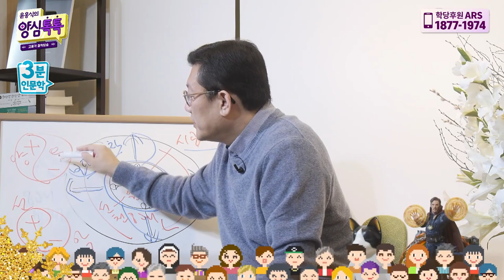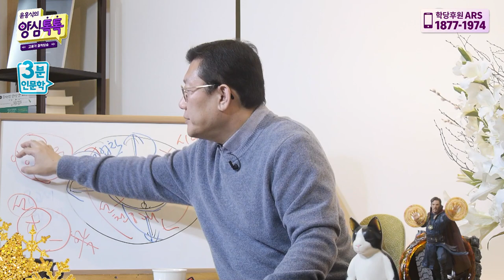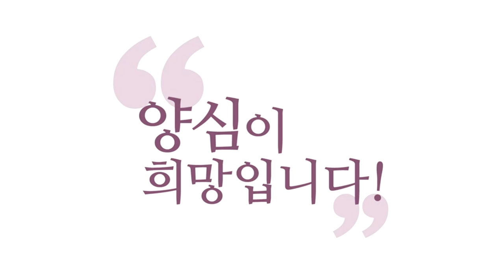[3분 인문학] 역사는 빛과 어둠의 대결